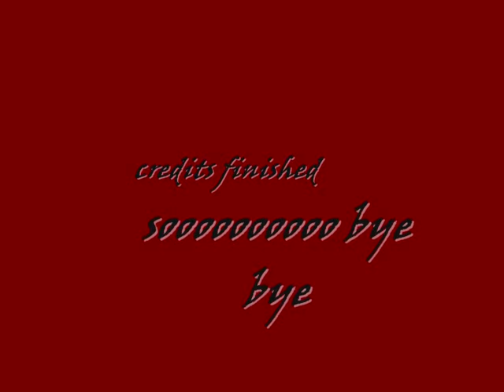The City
One of my best pivots ive made, yeah its only 19 seconds but still good! =D